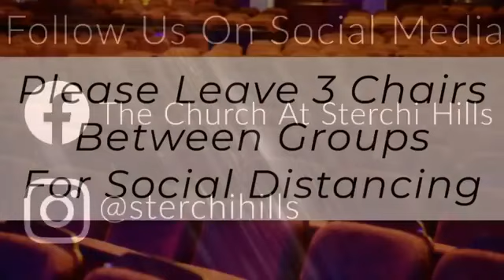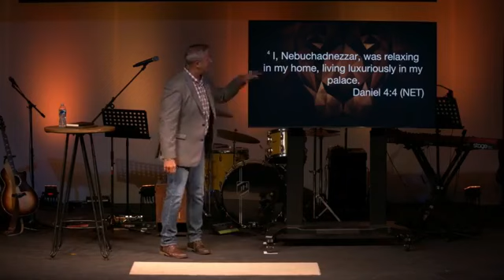Watch the Point